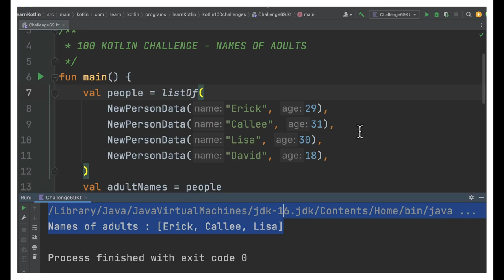100 KOTLIN CODING CHALLENGE | KOTLIN LIST FIND ADULT NAMES FROM LIST EXAMPLE | InterviewDOT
100 KOTLIN CODING CHALLENGE | KOTLIN LIST FIND ADULT NAMES FROM LIST EXAMPLE | InterviewDOT